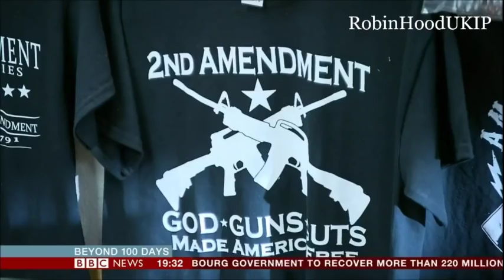Gunshop owner tell a liberal reporter why gun-owning is so important